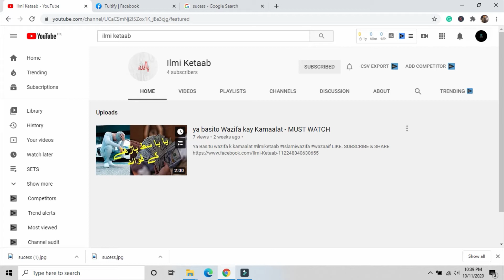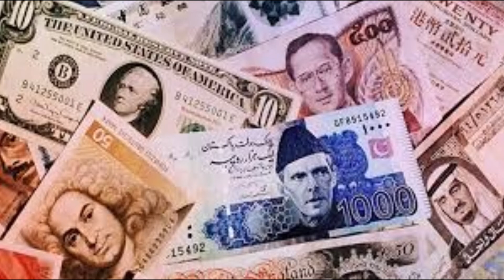Dawlaat ka Ambaar lag jayn gay - Asaan Wazifa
Dawlat ka anbaar, rizq ma barkaat aur khushaali ka wazeefa.